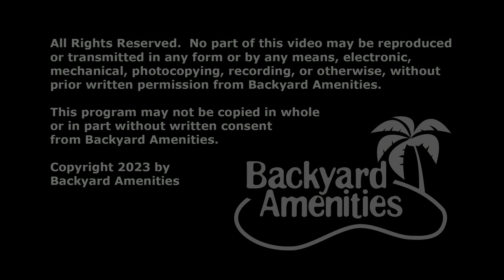Koteras Pool Design by Backyard Amenities